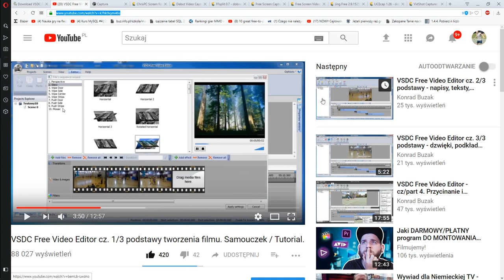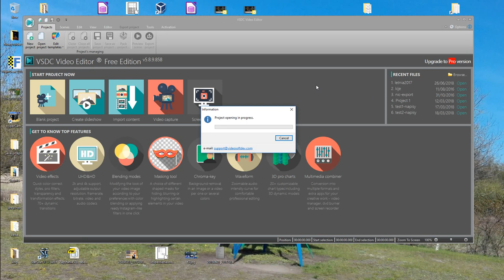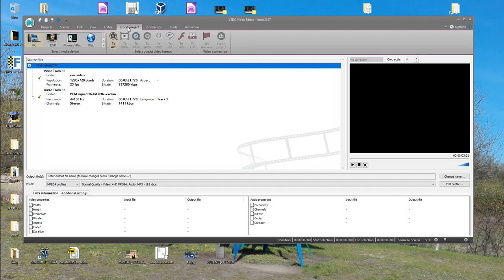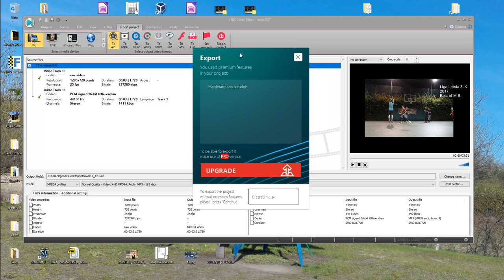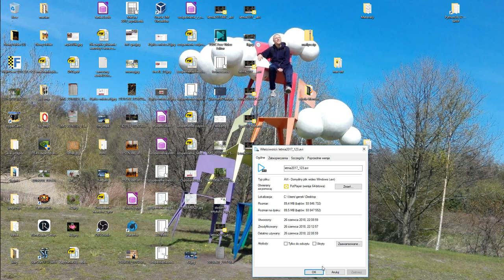VSDC Free Video Editor /nowa seria/ [ 1 - eksport filmu do AVI /11 ]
Minęło kilka lat odkąd zgłębiałem VSDC w wersji  3.5. Dużo się pozmieniało i stare tutoriale nie nadają się już do użycia. Zatem wypuszczam nową serię filmów:
1. eksport gotowego filmu
2. cięcie filmów w WIN 10
3. wizzard – ŁATWE łączenie pociętych kawałków w fajną całość
4. cięcie filmów w VSDC
5. ciekawe napisy w filmie
6. podkład dźwiękowy
7.8.9 kilka przykładów  efektów video minn.
  przyspieszenia i spowolnienia
 efekt PIP, czyli picture in picture
10. efekt green screen + obrót o 90st + kadrowanie
11. nieco bardziej zaawansowany montaż filmów